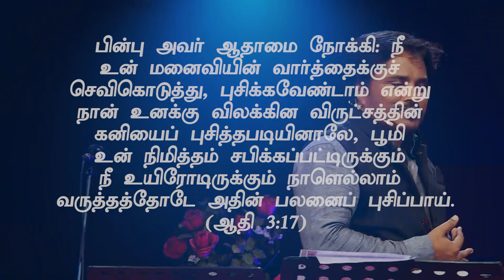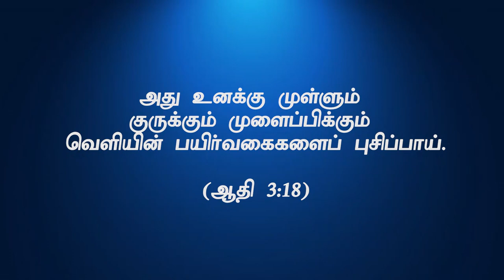"ஒரே செயலோடு இணைக்கப்பட்ட வாழ்க்கை"(HD) Apr 27th 2022 Today's Promise with Bro.D.Jestin (DD2518)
Bank Account Details:
Bank Name              :  HDFC
A/C Name                :  HOLI FOUNDATION
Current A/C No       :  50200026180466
IFS Code                  :  HDFC0002409
Branch                     :  BYE PASS ROAD
                                      MADURAI

Bank Account Details:
Bank Name              : STATE BANK OF INDIA
A/C Name                : BALU JUSTIN RAJ
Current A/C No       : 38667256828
IFS Code                  : SBIN0013158
Branch                     :  VILANGUDI
                                      MADURAI